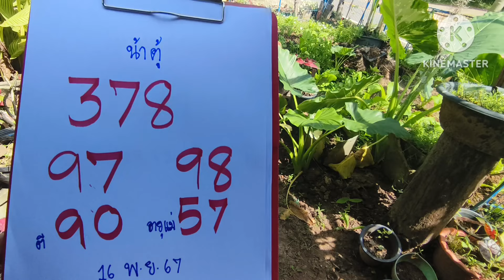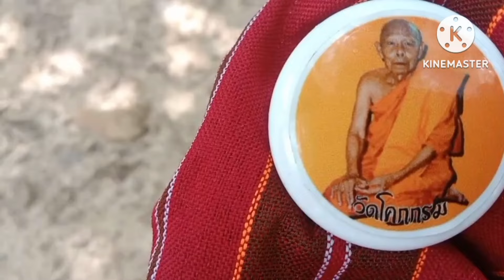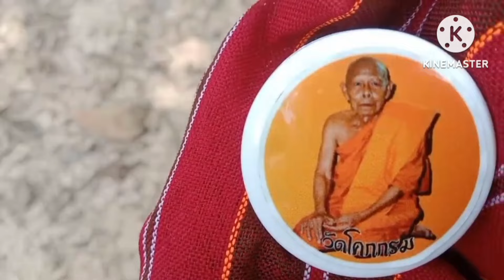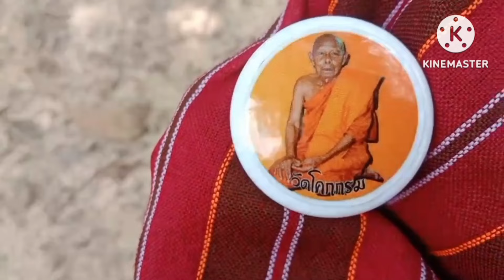พระ9องค์นั่งสมาธกลางป่าช้าบอกเลขจะจะ16พ.ย67